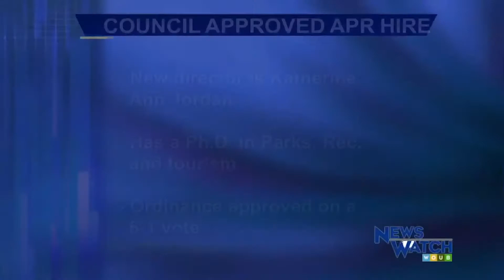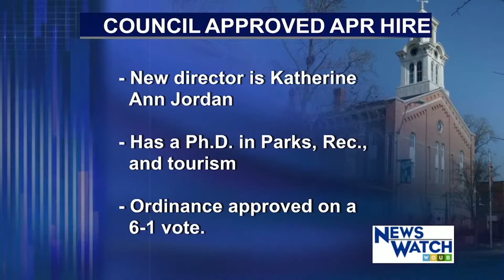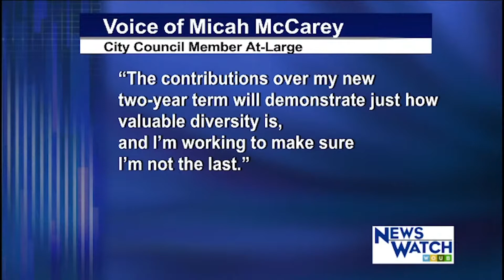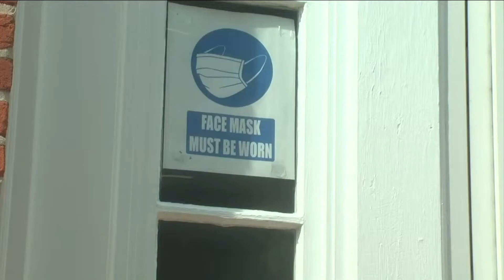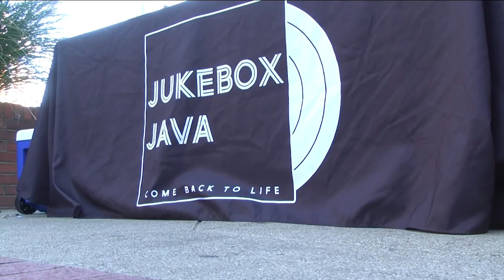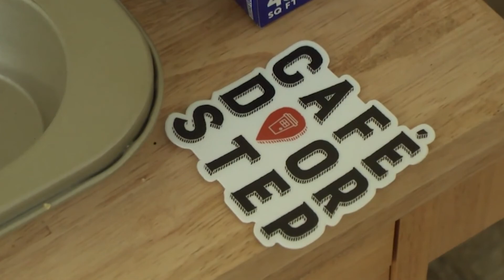Nick Viland MMJ Reel